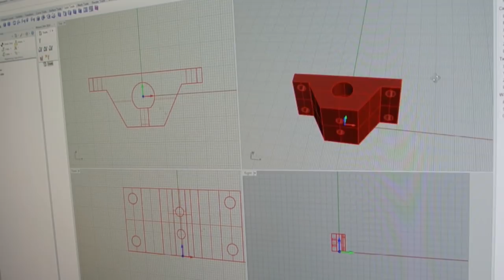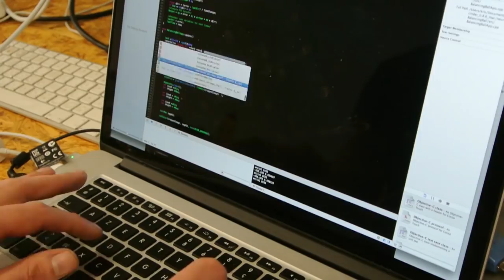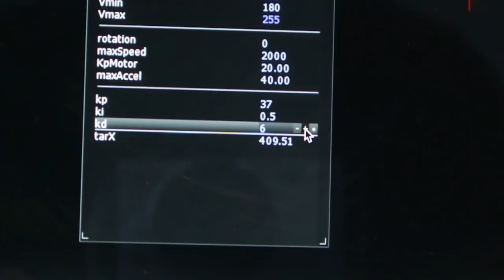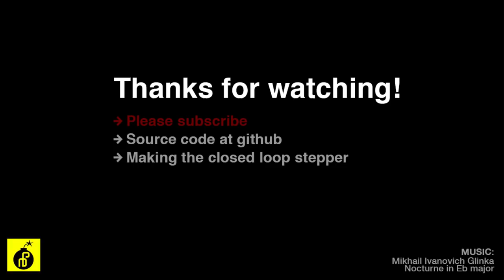Balancing Ball: PID controller test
Trying some stuff out with my closed loop steppermotor and a PID controller. Still a work in progress.